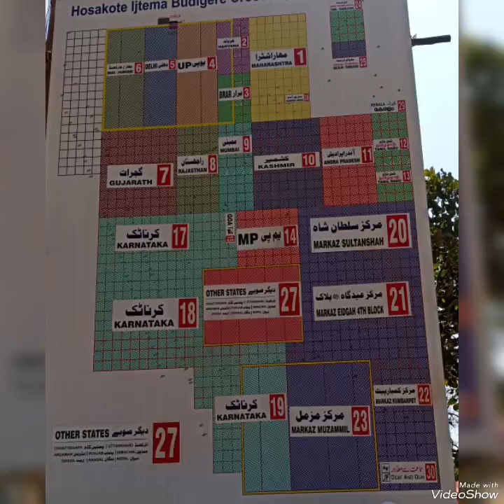hosakote ijtema bangalore 2023